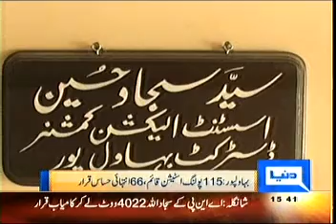PP-275 Yazman Election report 25.11.2011